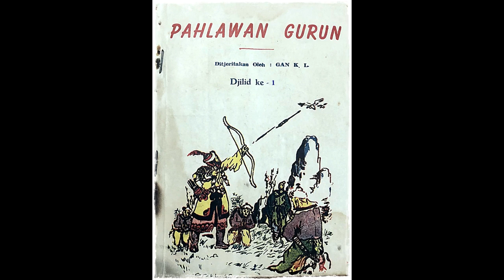Seri Cerita Silat Pahlawan Gurun Jilid 1